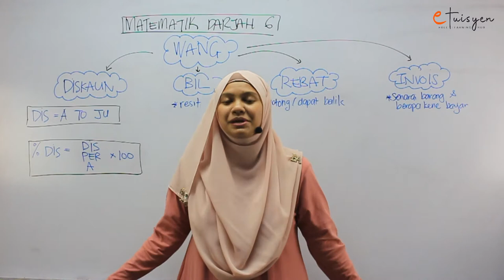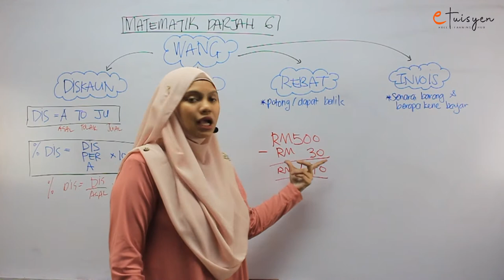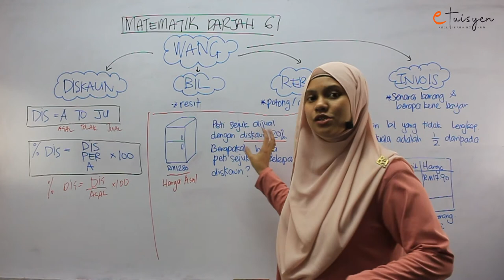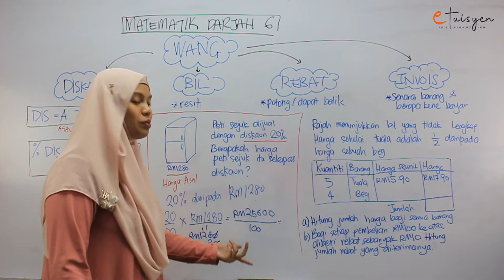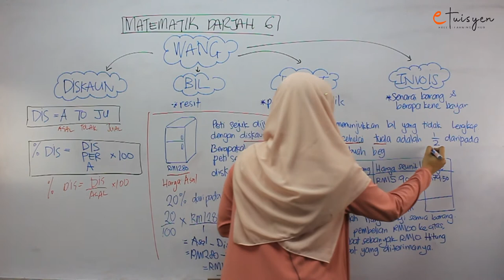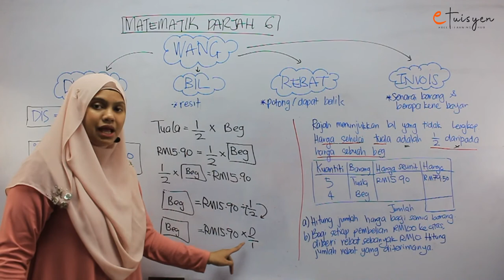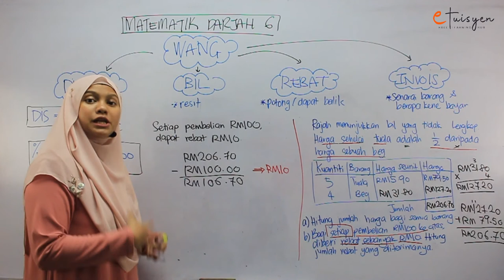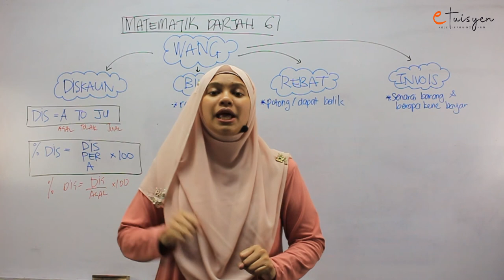[eTuisyen] DARJAH 4 MATEMATIK: Bab 10 - Wang Hingga RM100 000 (Part 2)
Tingkatan/Darjah : Darjah 4
Bab: 10
Silibus: KSSR
Sub-Topic: Wang Hingga RM100 000 (Part 2)
Tutor: Madam Siti